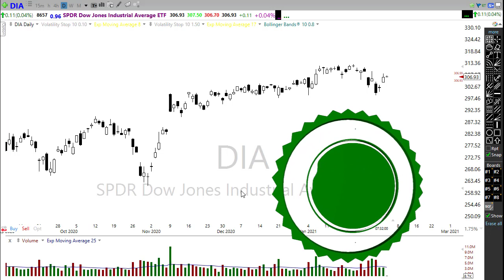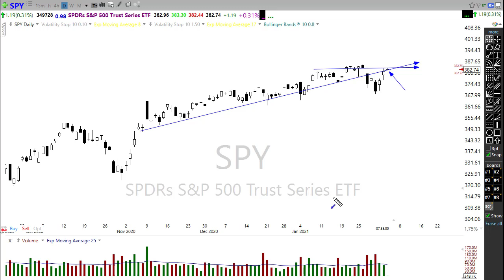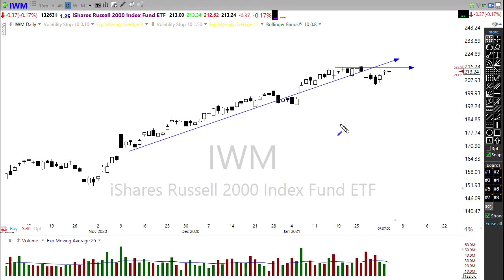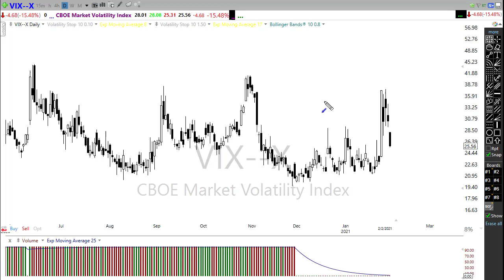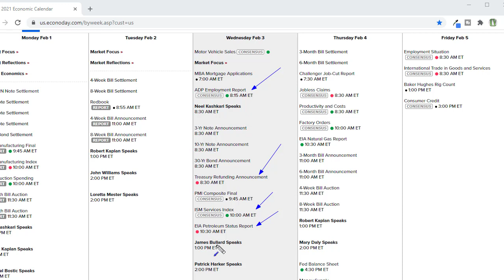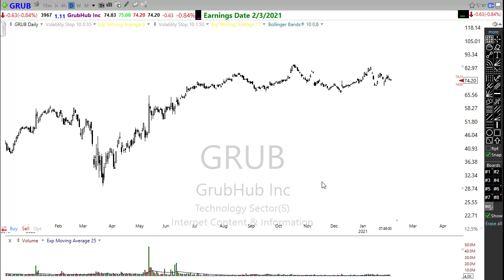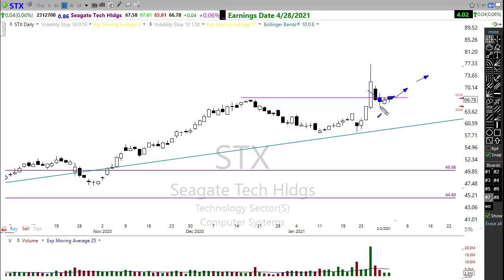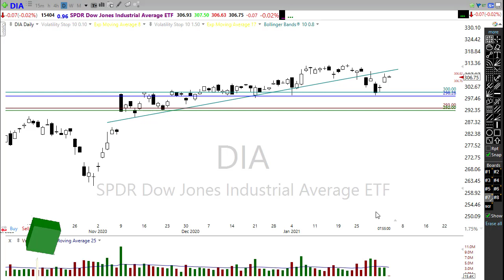Morning Market Prep | Stock & Options Trading | 2-3-21